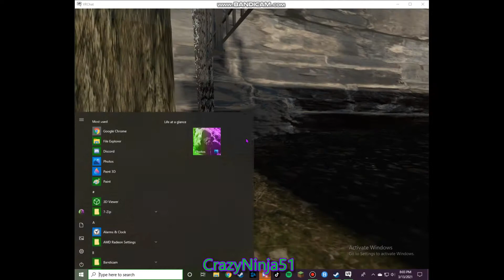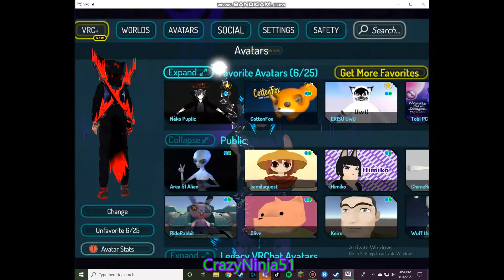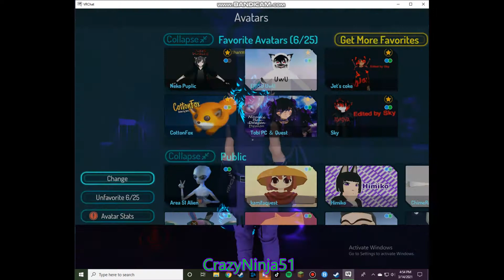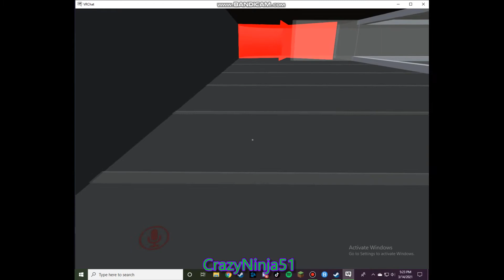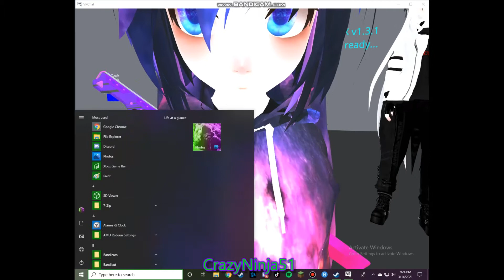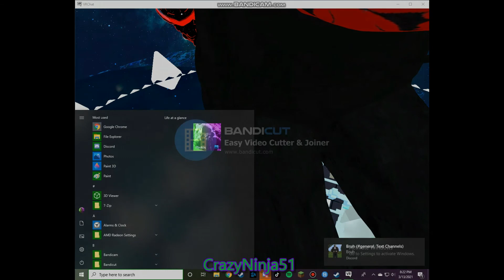Fantasy's Virtual Darkness - Episode 1: Ninja's Training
Ninja CrazyNinja51
Jojo Jojo2004
Bee Beemajor
Demon Fox DeathWolf
Shark Sharkwarrior5000